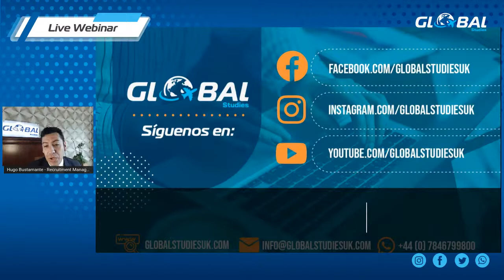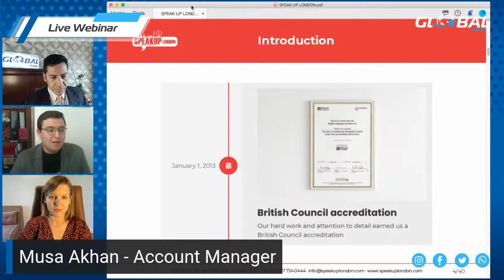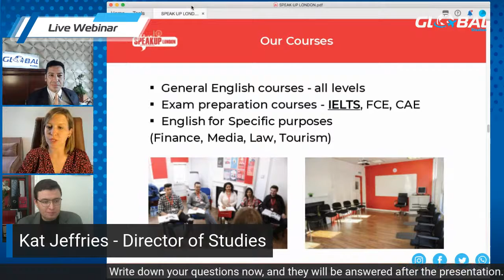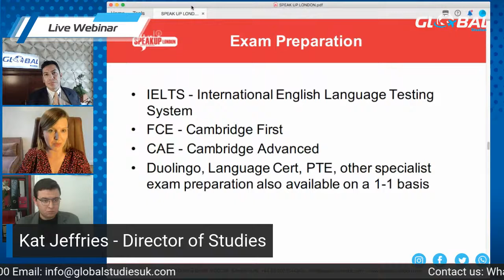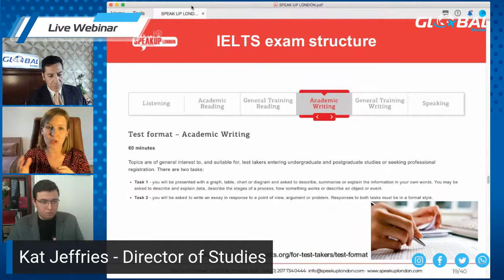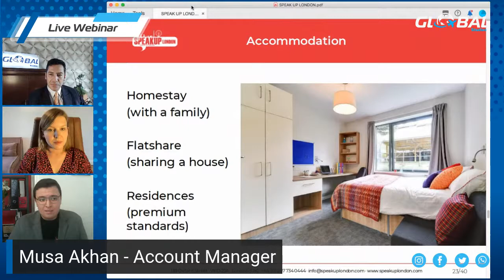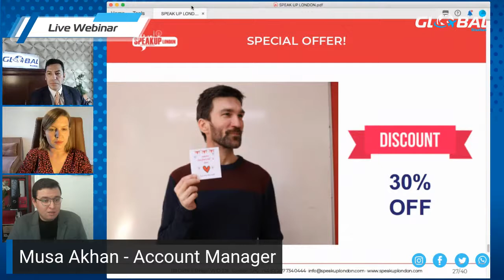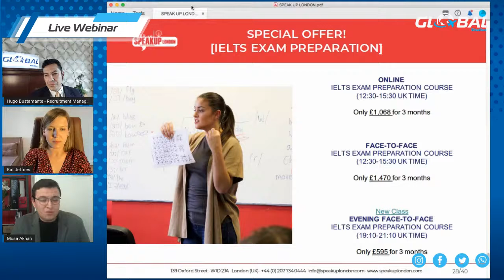LIVE WEBINAR: STUDY ENGLISH AT SPEAK UP LONDON IN THE UK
We invite you to participate in the Webinar, where you will learn about the opportunities of: English courses , Business English, Young learners , IELTS preparation, Saturday courses, individual lessons, FCE/CAE Preparation.

They will explain you about their campus and Student life at Speak up London! Speak Up London Language School

🕒Time Zone:
🇧🇴Bolivia: 11:00 AM.
🇪🇨Ecuador, 🇨🇴Colombia y 🇵🇪Perú: 10:00 AM.

Our special guests will be:

Kat Jeffries - Director of Studies
Musa Akhan - Account Manager

Join us and you will receive:
✅ Receive information about study opportunities at Speak Up London,
✅ Receive a FREE Voucher that will allow you a free virtual appointment
✅ Receive speacial offer to join Speak up London.